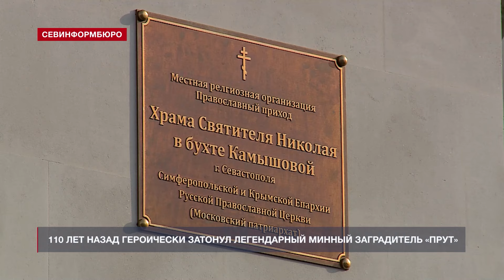В годовщину гибели минного заградителя «Прут» севастопольцы почтили память моряков и духовенства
Подвигу моряков знаменитого минного заградителя «Прут» исполнилось 110 лет. 29 октября 1914 года, оказавшись перед немецким крейсером у берегов Севастополя, экипаж принял решение затопить корабль, чтобы тот вместе с минами не достался врагу. В этот день вспоминают и подвиг духовенства – вместе с ранеными моряками погиб иеромонах Антоний, уступив матросу своё место в шлюпке.